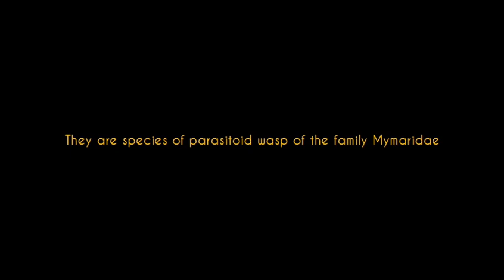World's Smallest Insect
Photo credit: John T Huber And Huber et al.